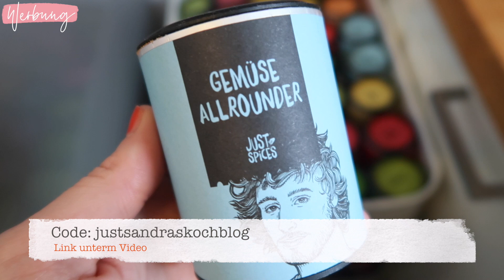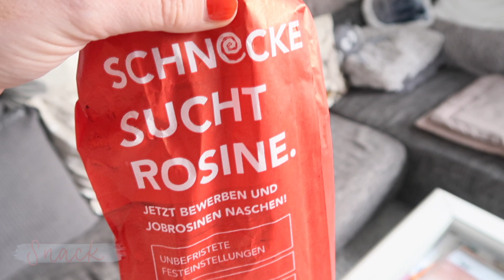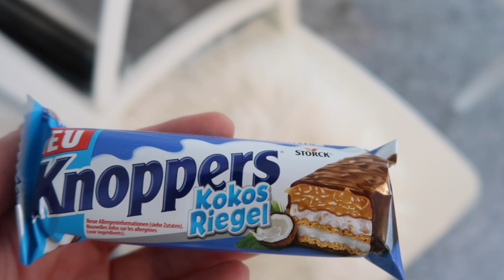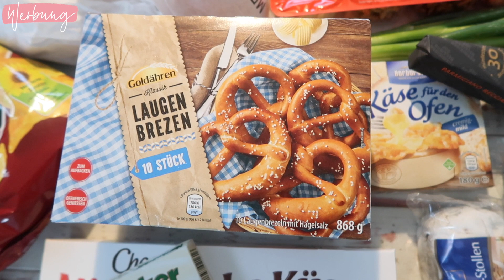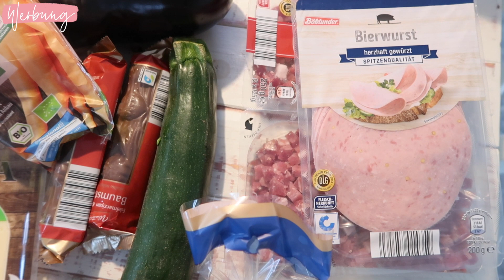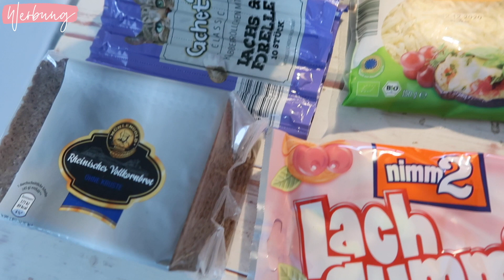Food Diary #203 I Eine Woche leckerlecker 😋 I Neue Rezepte 🍴Sandras Kochblog I AD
Jeden Sonntag lade ich hier für Euch ein Food Diary hoch, ich ernähre mich überwiegend Low Carb (gut...im Moment nicht wirklich 😉) und zeige Euch viele Rezepte, die Ihr alle auf meinem Foodblog und/oder Instagram findet.

Folgt mir auch gerne auf Instagram (sandraskochblog), da gibts jeden Tag ein Rezept für Euch und auch alle Rezepte aus dem Video. Dort landen die Rezepte immer als allererstes.

MEIN KOCHBUCH

Folgende Rezepte sind auf Instagram (sandraskochblog) öffentlich online:
Himbeer Dressing
Brezel Fladen

FAQ:

Welche Ausrüstung benutzt Du?

Foto Kamera: Canon EOS 750d
Video Kamera: Canon Powershot G7X

AD  im Videotitel: Das Video enthält eine bezahlte Produktplatzierung

Vielen lieben Dank fürs Zuschauen Ihr Lieben und bis zum nächsten mal ❣️

Ich freu mich von Euch zu lesen ❣️

Eure Sandra 😘